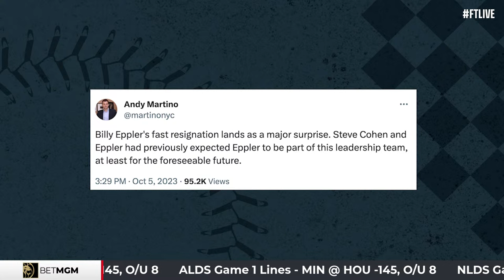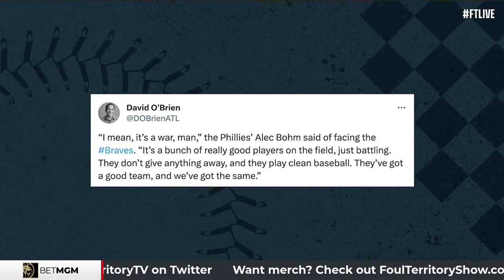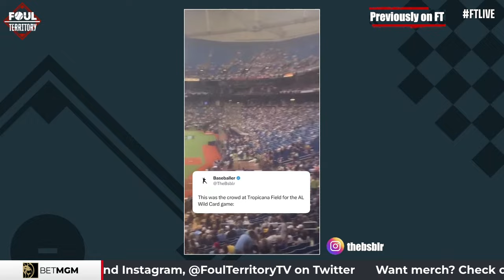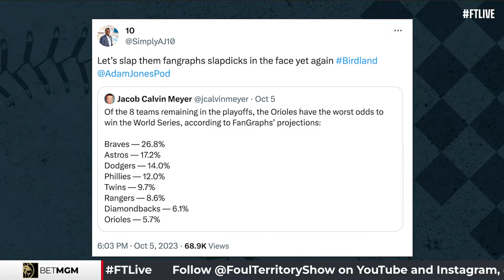Trevor May, Ken Rosenthal & Jackson Jobe join; Division Series Preview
Frazier Friday on FTLIVE Scott Braun, Todd Frazier & Erik Kratz welcome Oakland Athletics hurler Trevor May and Senior Insider Ken Rosenthal to the show. Plus, Detroit Tigers minor leaguer Jackson Jobe stops by to chat the Arizona Fall League. The guys dive into former New York Mets GM Billy Eppler resigning yesterday. Plus, previewing the division series set to start Saturday. Scott, Todd & Erik also look at the latest cards available from MLB 9 Innings Rivals.

00:00 - Intro

05:25 - Charge The Mound

27:03 - Ken Rosenthal joins

27:55 - Ken on BAL/TX Division Series Preview/Baseball News

49:05 Looking Ahead

56:35 - BetMGM Locks

1:02:20 - Trevor May joins

1:35:15 - Jackson Jobe joins

2:04:21 - AMP Caller

2:07:55 Kratz Hats